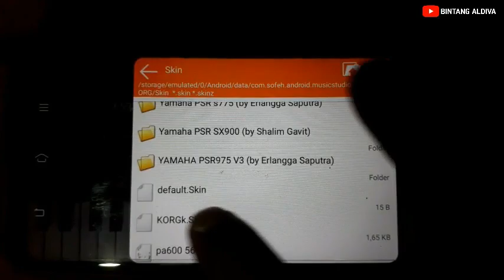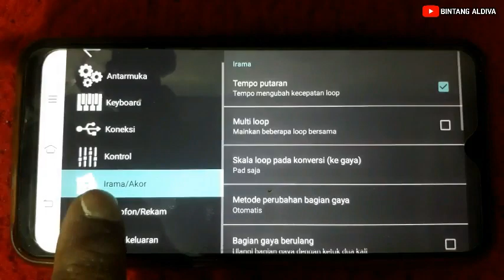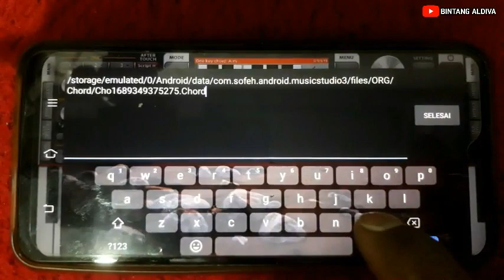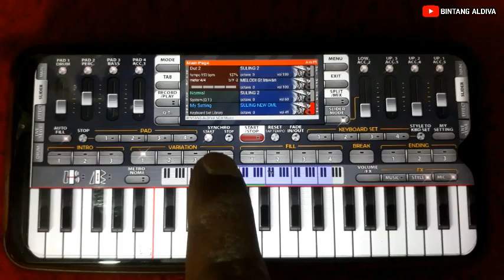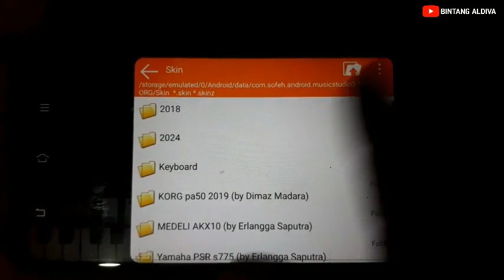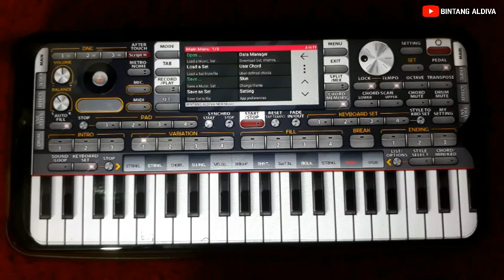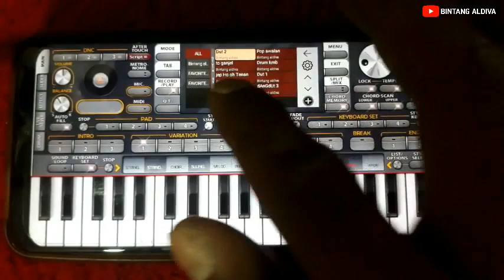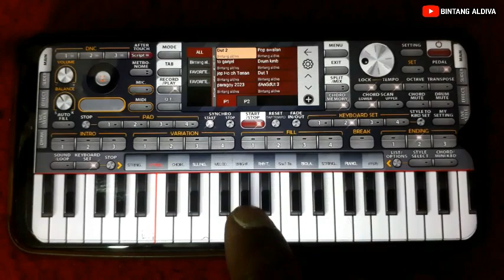Setting Org 2024 Dari 0 Lengkap Panduanya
vidio kali ini saya serch cara mudah setting org 2024 yang saya buatkan Kusus Bagi Pemula Yang masih susah untuk setting Org,nahh Sebelum Kita Lanjut ke Vidionya,Aktifkan Tombol subscribe Untuk Mendukung Channel ini Makin Maju dan Berkembang,,oke Stepp Awall kalian Bisa dapatkan Aplikasi Org 2024 di playstore,Dan Yang Terpenting Org Kalian Harus Vip,ya Gays,supaya Bisa memasukan Style Dangdut,

Setting Di bagian Tut untuk mengubah Tampilan Tuts,
dan Setting Di bagian Cord Untuk membuat cord Supaya Tidak Fals Saat bermain Org,
dan Yg pingin skin silahkan Masuk di bagian Skin,

Untuk Info Set/style Yg saya pake,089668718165

semoga Bisa bermanfaat bagi temen2 pemula yg pingin belajar bermain org 2024